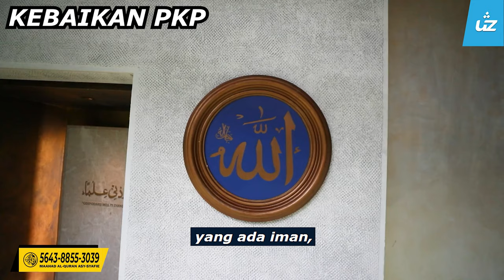KEBAIKAN PKP - Ustaz Zul Pandan